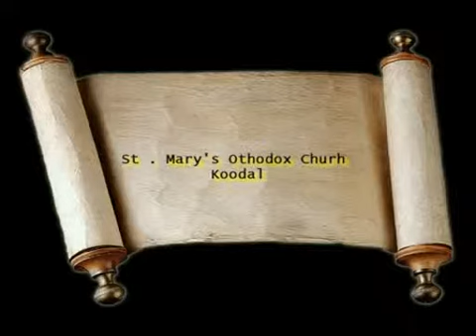8 NOMPU PERUNNAL SEP 1 to SEP 8... ST.MARY'S CHURCH KOODAL....mpg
My Mother Mary...Pls pray for us...Aji Mathew, Ashly Aji & Family...
Happy Birthday Blessed Mother Mary.

A wonderful young lady who became a Mother to a special Son
I wonder did she know He was the one
The one for us all to believe in
The one who took away our sins
She is the blessed Mother of Jesus and Mary is her name
I wonder long ago did she know that her son=Jesus would take our pain
Would help us with our sorrows
Give us Tomorrows
He helped the lame the blind and the deaf to
I wonder if she knew
Now we should show her love in a special way
Sept the 8th we celebrate her birthday
I send wishes and love
To heaven above
As she looks down upon the earth let there be
Love and prayers for her to see
As she don't celebrate like we do
But we can say Happy birthday and we love her to
For she is a blessed woman the Mother of Jesus a special one
A wonderful blessing for her to have him as her son
We don't have a phone line to heaven and can't send cards we know
Dear Blessed Mother Mary we pray and let our love show
Happy Birthday to a wonderful Blessed lady in heaven above
As I send birthday wishes and love.